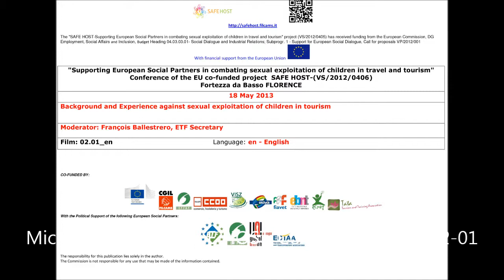02 01 en Background and Experience Moderator: François Ballestrero, ETF Secretary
Background and Experience against sexual exploitation of children in tourism Moderator: François Ballestrero, ETF Secretary